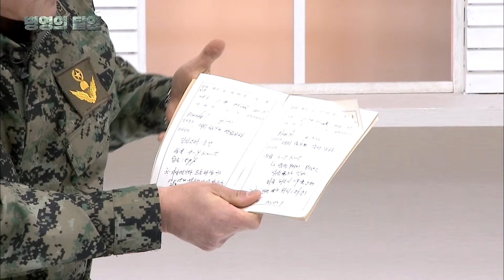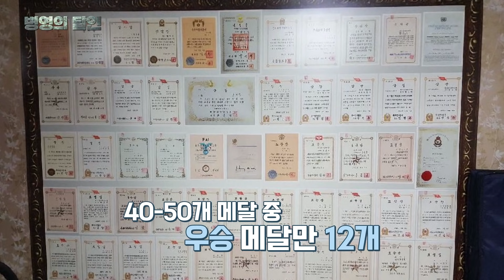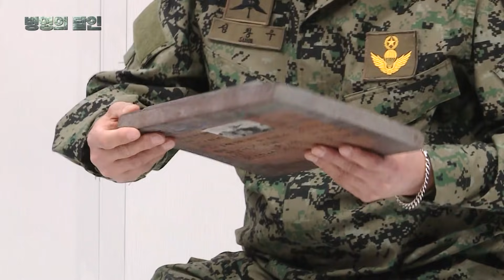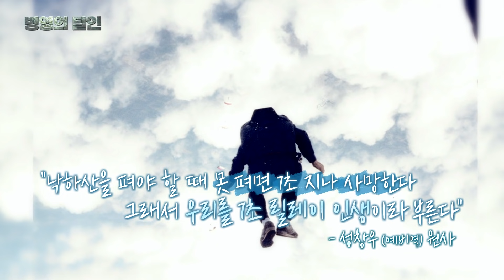[병영의 달인] 18회 고공강하의 달인- 특전사편 1부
대한민국 최강 능력자들과의 만남!
 ‘안 되면 되게 하라’정신으로 무장한 독보적인 기록의 소유자! 대한민국 육군 최정예 부대 특전사 요원인 고공강하의 달인들을 만나본다.
고공강하는 공중침투기술의 한 방법으로 보이지 않는 높은 고도에서 뛰어내리는 작전이다. 국내최초로 고공강하 6,000회라는 대기록을 수립하고 국내 최초
텐덤강하 자격증까지 취득한 성창우 예비역 원사, 대한민국 군인 중 고공강하 최다 기록을 보유하고 전역한 지금까지 고공강하를 멈추지 않는다는 황성덕 예비역 원사 35년의 세월 동안 6,000번이 넘게 하늘에서 몸을 날린 두 명의 달인을 스튜디오로 초대해 그들의 활약상과 추억담을 들어본다.